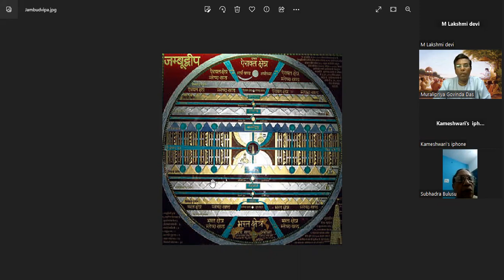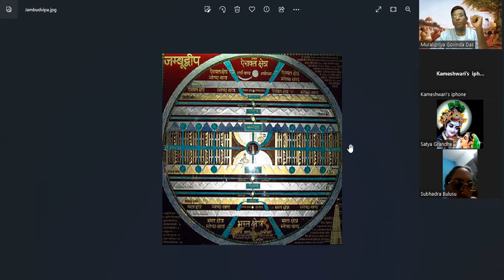Description of Jambudvipa | జంబూద్వీప వర్ణనము | SB 5.16.8 to SB 5.16.19